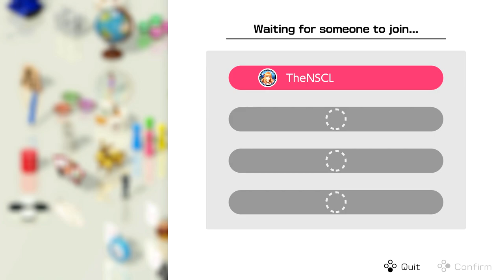CLUB HOUSE GAMES w/ UDJ & TheNSCL - Round 27 - Matching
The Summer of Card Games still goes on! This week, we've got possibly the most baby-bones-basic card game there is: Matching! Draw a card, draw another card the exact same! How good are UDJ and NSCL's memories? They're in their 30s; what do you think?!